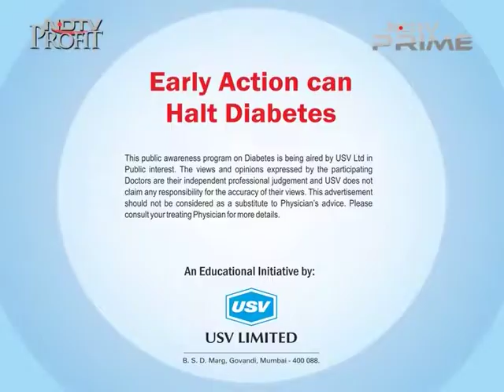Dr Rajesh Madan 3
Interventional Cardiologist, Max Hospital, Saket, New Delhi